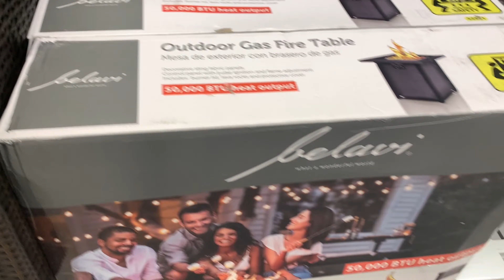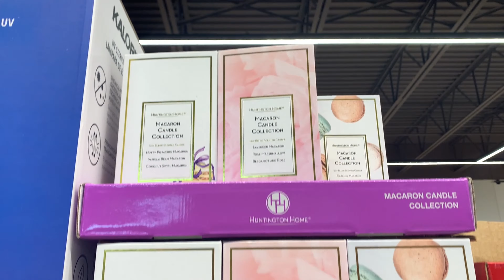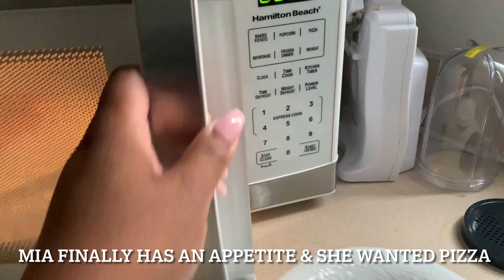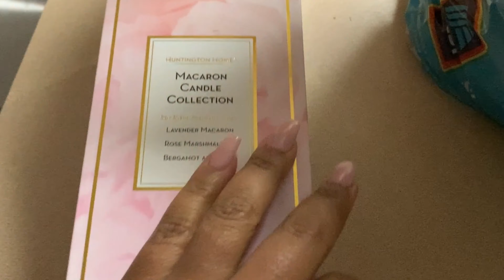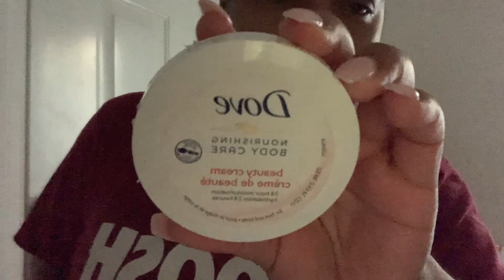Day In The Life: HR Compliance Mngmt+ Aldi Haul + New Fave Adult Beverage + Louisiana Food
Hey hun buns! Come spend the day with me. I work as a Human Resources Credentialing & Compliance Manager. Today I went into the office to get some work done. Afterwards came home and hubby hooked up some Louisiana boudin and sausages on the grill while I chilled by the pool with some goodies from the ALDI haul. aldifinds be the business. I also filmed my first Reel for Instagram. This vlog slightly ran into the next day, but it’s all good. I hope you enjoy! Thumbs up if you like these kinds of videos.

Filming Equipment:
Camera - Canon T5i & IPhone XR
Lens- 18-55
Lighting: Ring Light, Soft Box lighting, daylight

About me:
Born and raised in Louisiana, currently in FL.
I am married with 5 children. Youtube is a hobby. My profession is Human Resources.